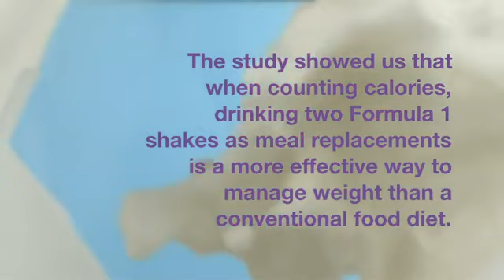Formula 1 Free From shake at Shoptoshape.com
A delicious healthy meal that provides an excellent balance of protein and key nutrients for sustained energy. Formula 1 Free From soy, lactose and gluten provides the same benefits as the original Formula 1 shake, but is free from lactose, gluten and soy, so those who are intolerant to these allergens can make up the shake to suit their needs